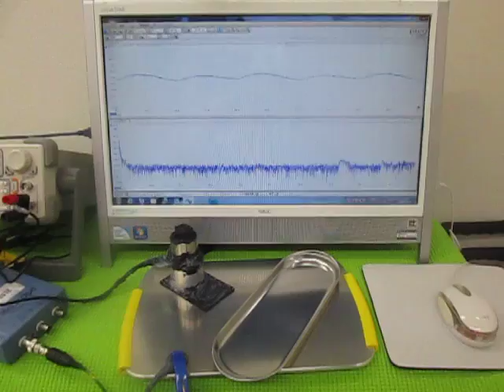オリジナル装置：超音波テスターによる、音圧測定動画 （超音波システム研究所 ultrasonic-labo）